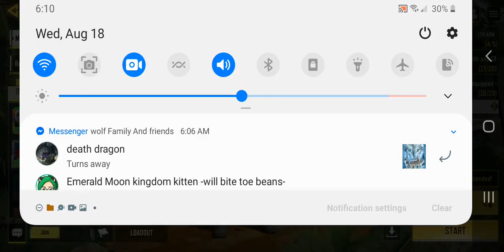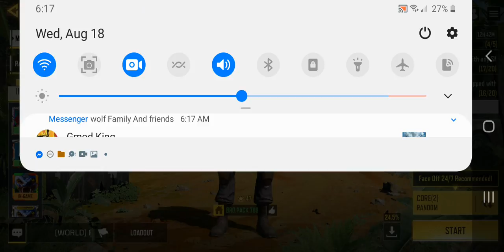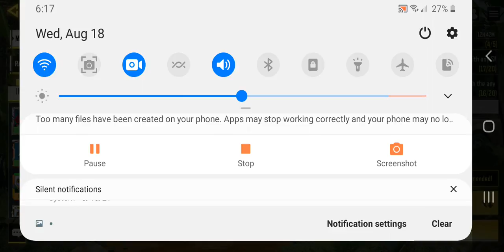(BRO PACK): plays more Call of Duty